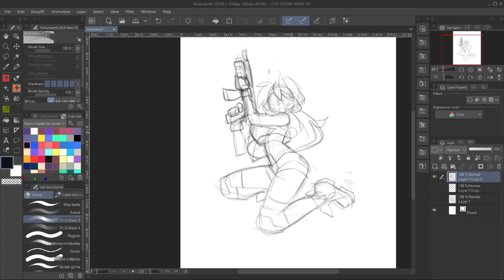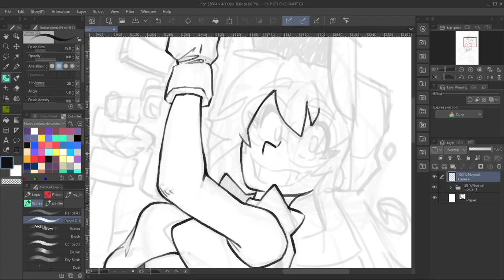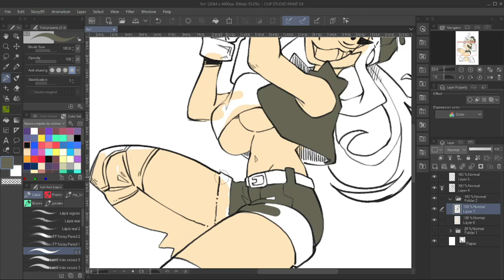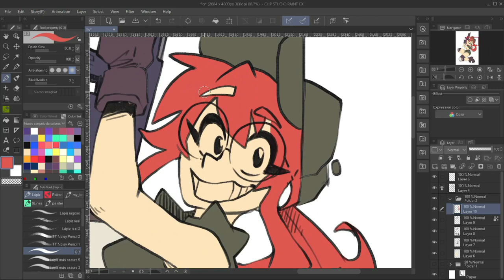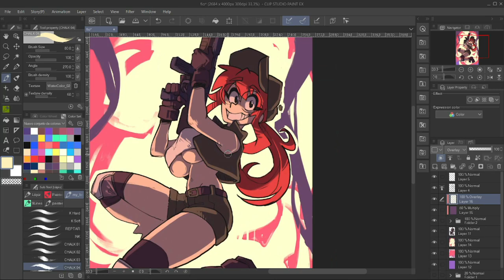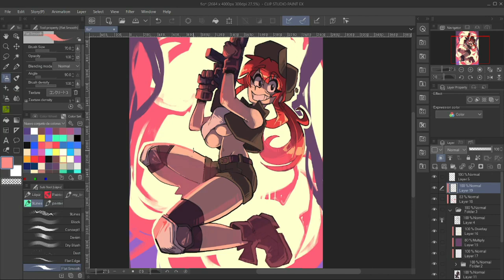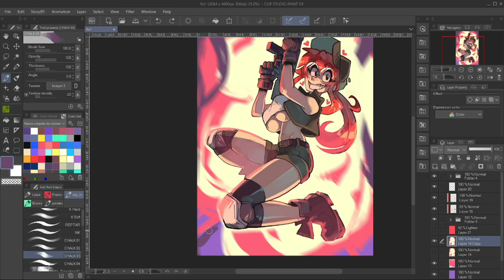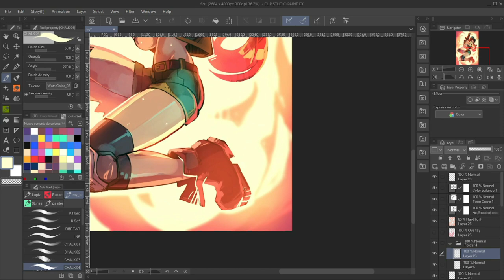Metal Slug Tactics - Fio - Speed Paint